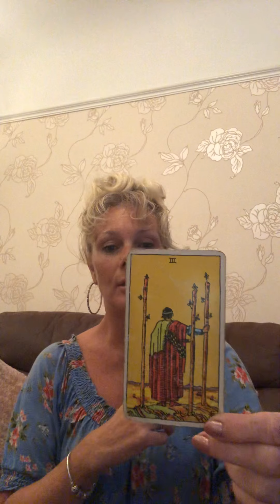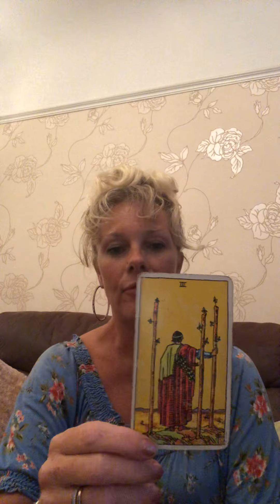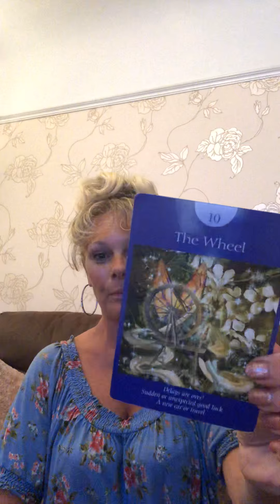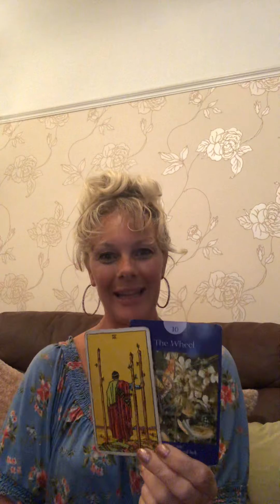Aries tarot scopes for September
What’s in store Aries for September